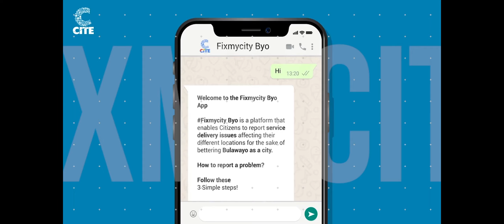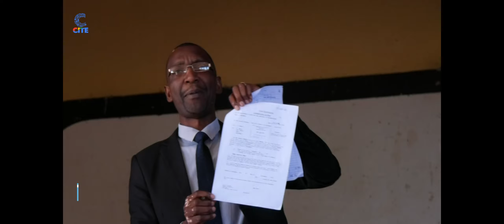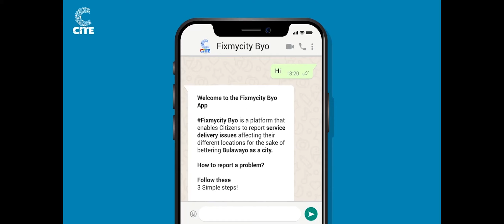Dickson Moyo | Either Siziba | Fix my City with Lesley Moyo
Highlights from the resident meeting at Njube Hall, where city council officials Dickson Moyo and Either Siziba briefed the populace about bills, rates, and the council's legal action, are presented in this week's Fix My City episode.